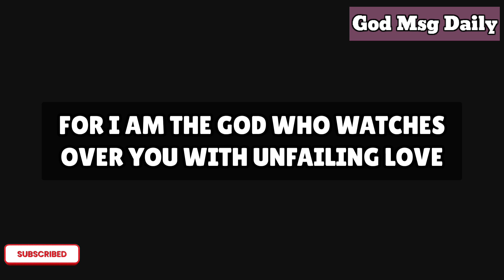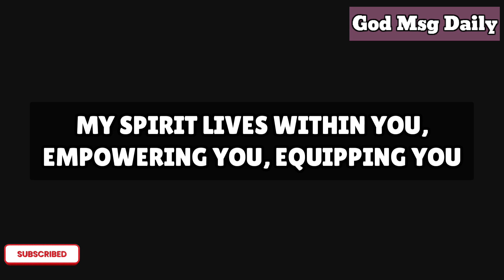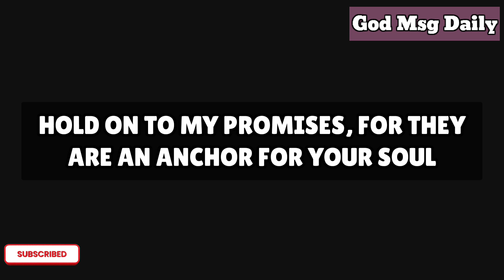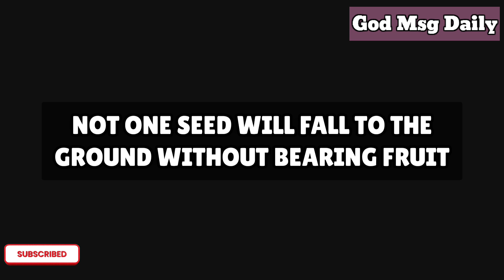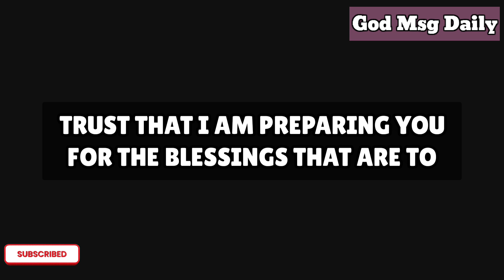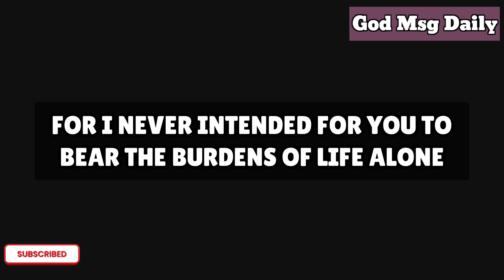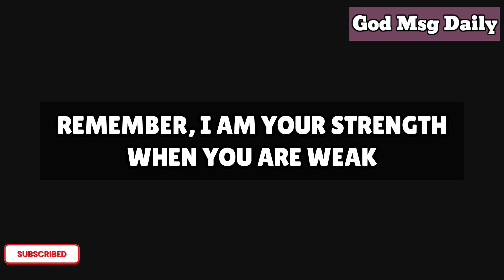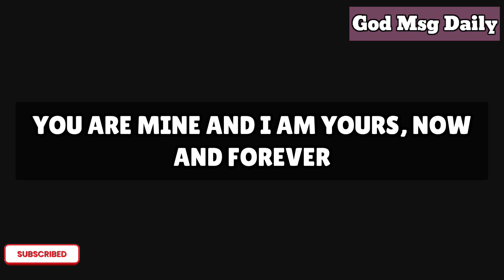Congratulations Something Supernatural Will Happen To You Tomorrow You Hav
Congratulations! Tomorrow, you will receive incredible blessings and godmessage

God message
Jesus
Jesus message
God messages
Urgent message from God
Jesus says
Angel Signs
God msg
God helps
Godly quotes
Bible Quotes
God says
Positive life affirmation
Lord Helps
Jesus quotes
God
Angels message
Universe message
Life quotes
Money miracle
Financial abundance
Angels message
Jesus message
Godly quotes
Faith quotes
Universe message
Angel message